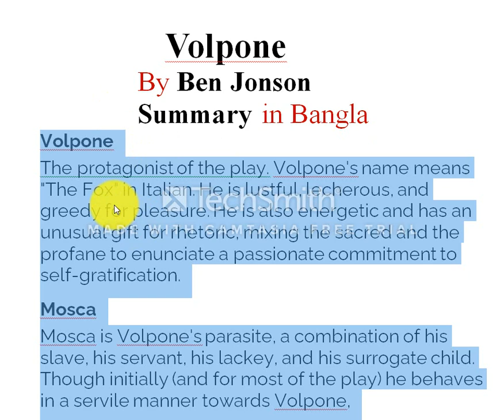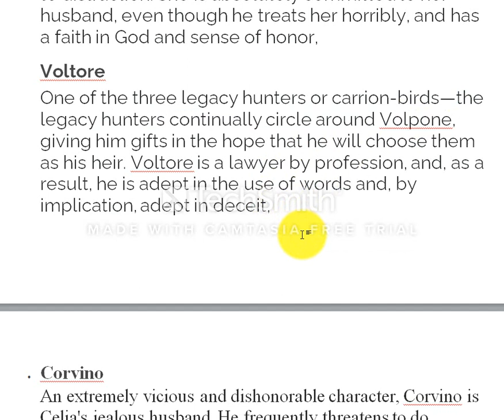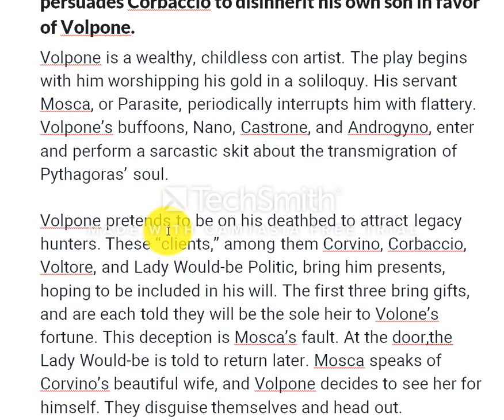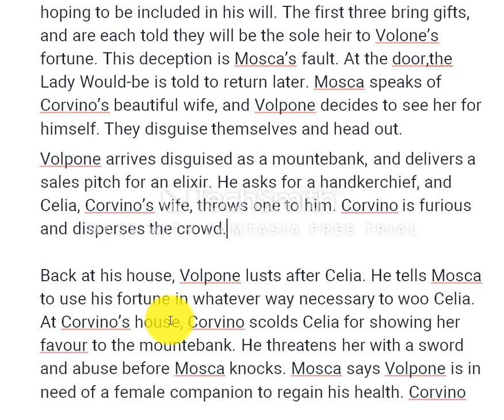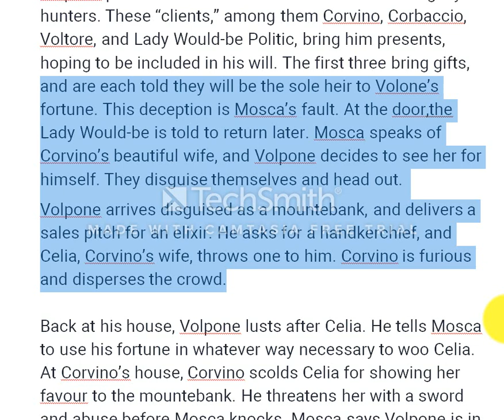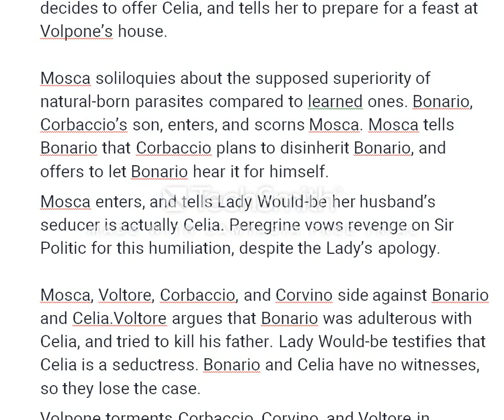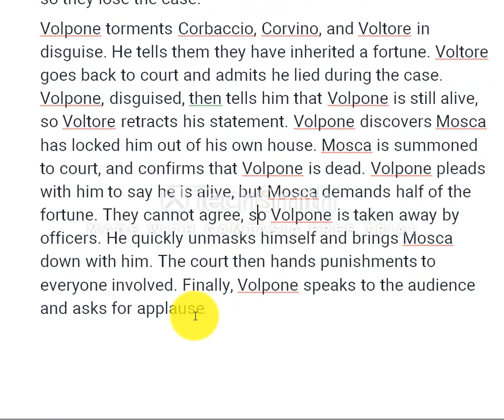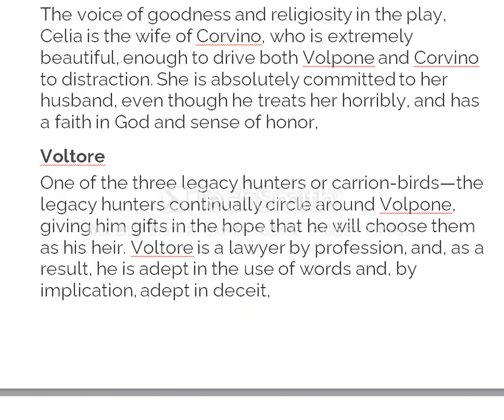Volpone By Ben Jonson summary in Bengali Lecture for Hons 3rd year English Departments Students.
Volpone takes place in seventeenth-century Venice, over the course of one day. The play opens at the house of Volpone, a Venetian nobleman.
Volpone (The Fox) is a Venetian gentleman who pretends to be on his deathbed after a long illness in order to dupe Voltore (The Vulture), Corbaccio (The Raven) and Corvino (The Crow), three men who aspire to inherit his fortune. In their turns, each man arrives to Volpone's house bearing a luxurious gift, intent upon having his name inscribed to the will of Volpone, as his heir. Mosca (The Fly), Volpone's parasite servant, encourages each of the visitors to believe that he has been named heir to Volpone's fortune. Mosca even persuades Corbaccio to disinherit his own son in favor of Volpone.